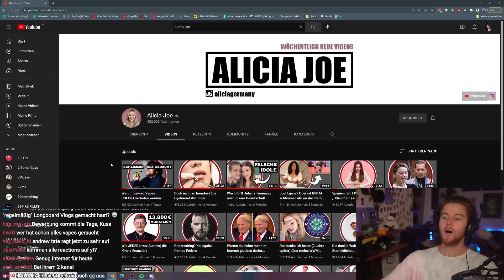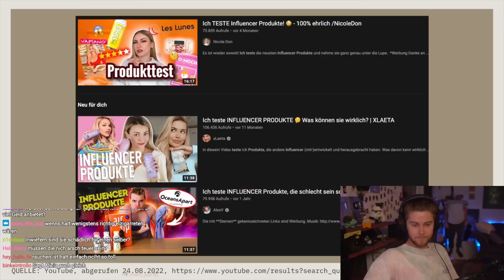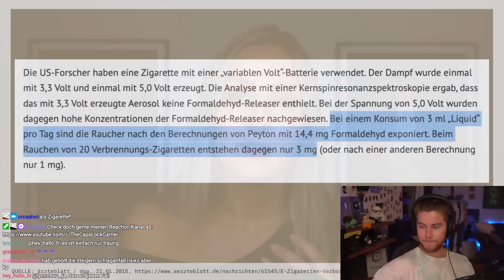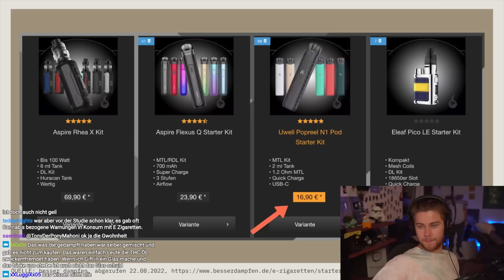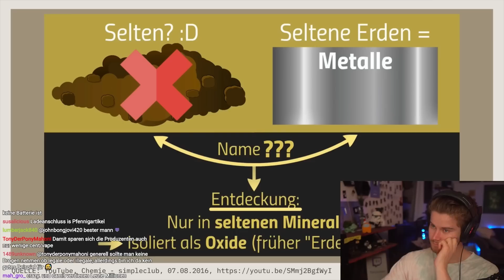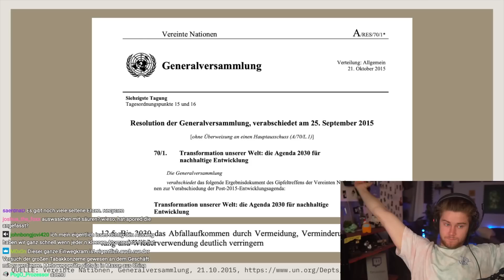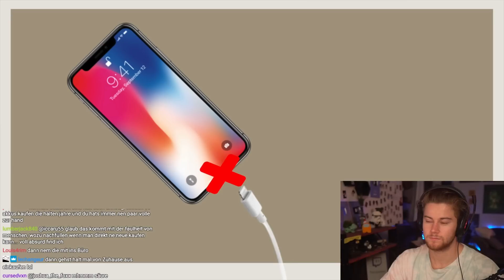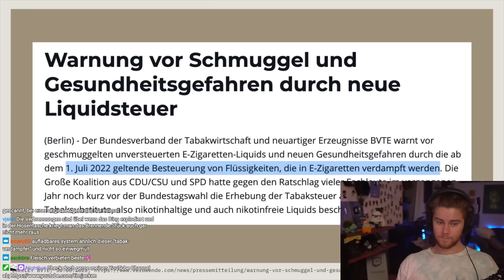Monte bringt eigene V4pes raus?! - TJ Reaction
Wir haben auf @AliciaJoe  reagiert.

TimJacken